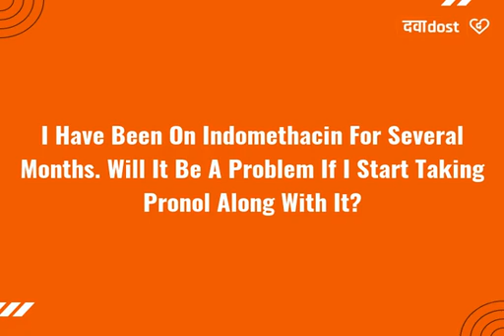Q. I have been on Indomethacin. Will it be a problem if I start taking Pronol along with it?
" Know more about Pronol 40mg Tablet at /pronol-40mg-tablet.
Q. I have been on Indomethacin for several months. Will it be a problem if I start taking Pronol along with it?
Yes, Indomethacin may interfere with the working of Pronol and make it less effective. As a result, your blood pressure may increase. Speak to your doctor who will prescribe you a different medicine to control blood pressure." Pronol 40mg Tablet,Pronol 40mg Tabletcomposition,sideeffectsPronol 40mg Tablet,